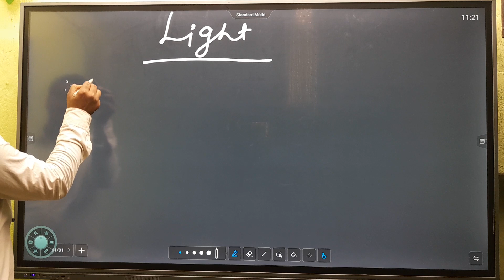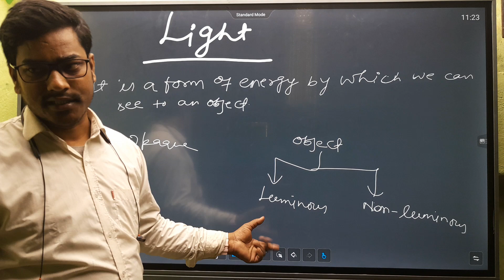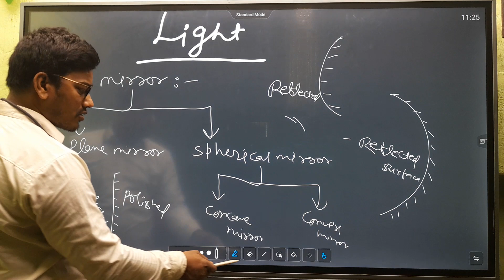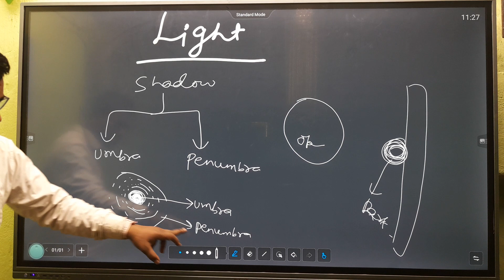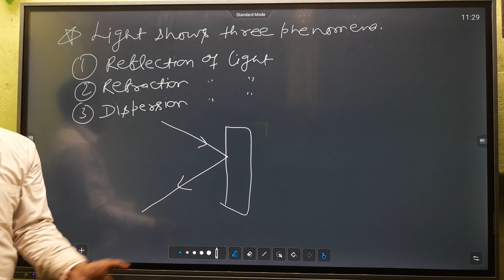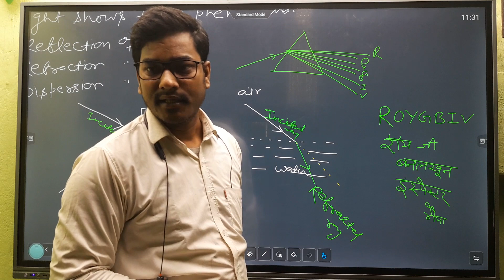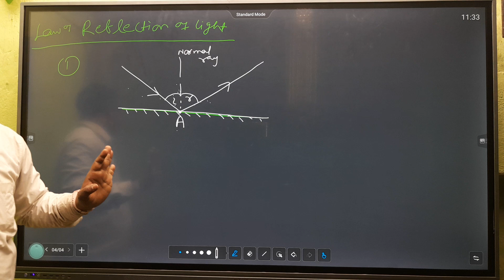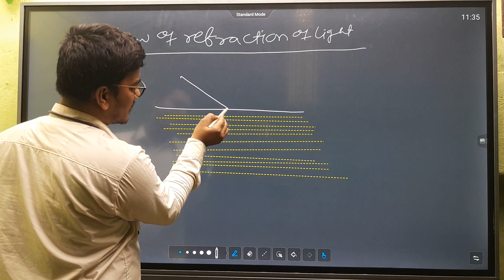Light‐Reflection and Reflection. Class‐10th physics. Part 1 (Revision) for board examination